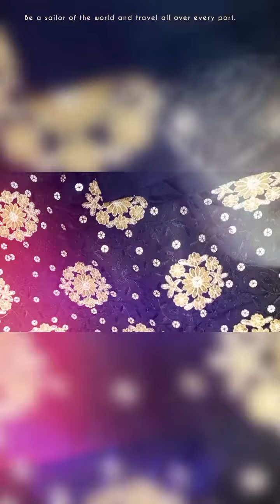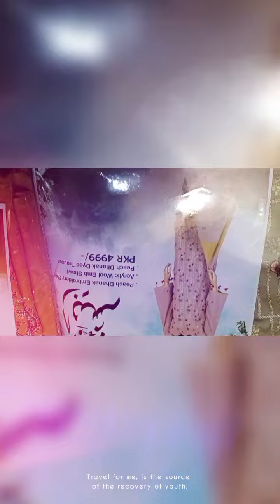abeesha chapter 4 peach dhanaka fancy shwala 2022